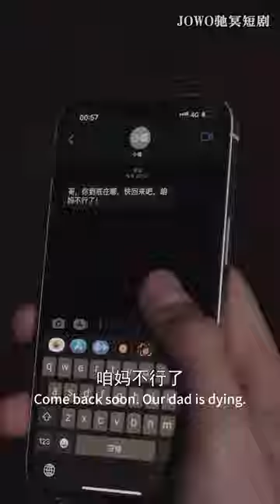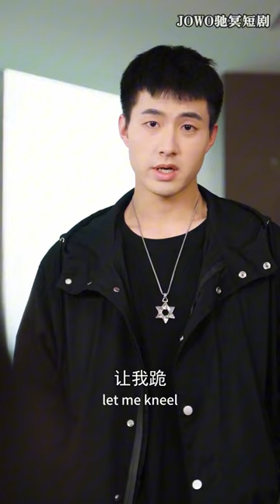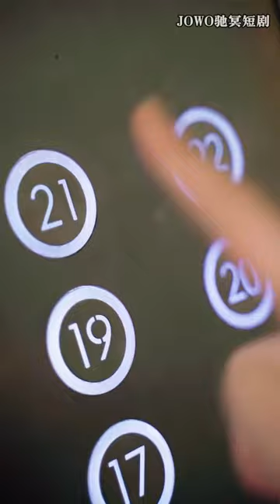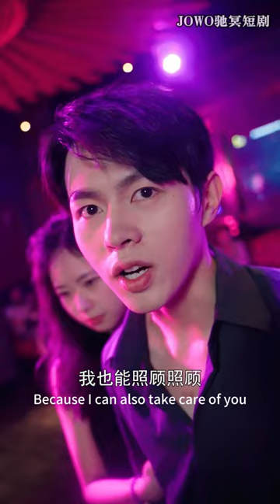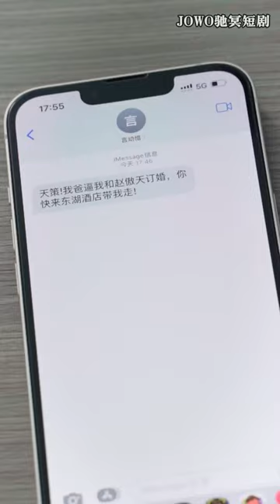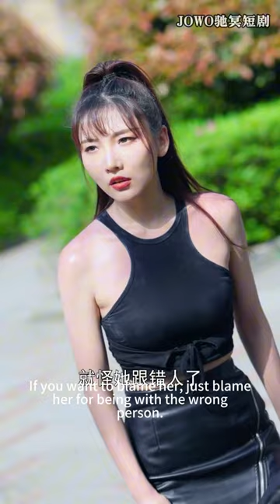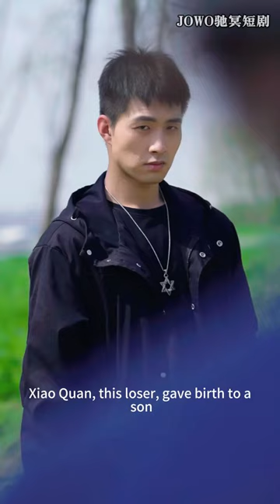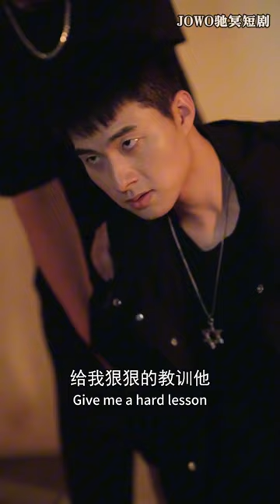镇守北境五年，妹妹被辱，母亲病重，如今战神归来，脱胎换骨守护一方安宁，迎娶白富美走向巅峰人生！《天策战神》逆袭 总裁 男频短剧 战神 都市 废柴 打脸 超能力【JOWO驰冥短剧】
今日推剧【天策战神】